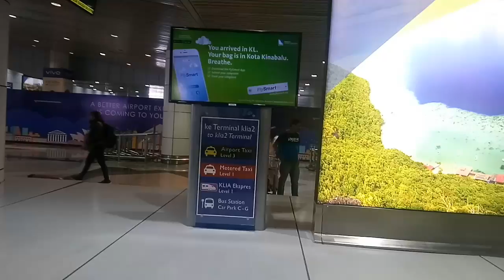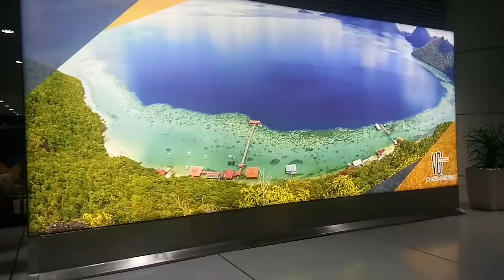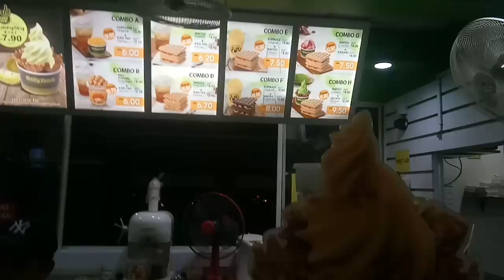101.JALAN JALAN HASIL DARI BUDIDAYA BSF